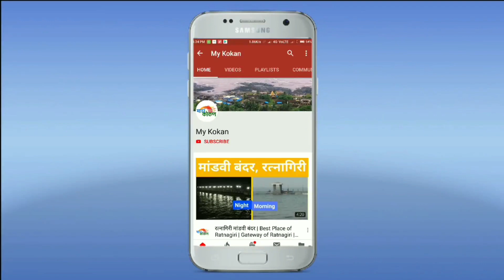जिल्हाधिकारी एम. देवेंदर सिंह यांनी दिल्या गणेशोत्सवाच्या शुभेच्छा!